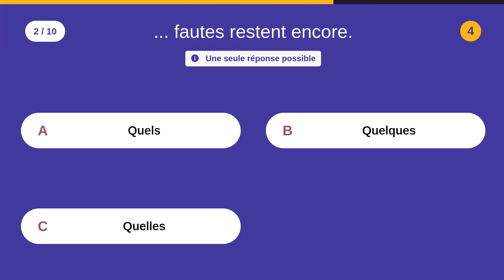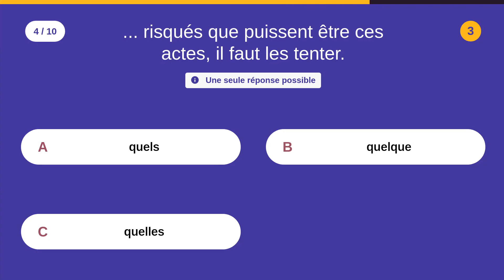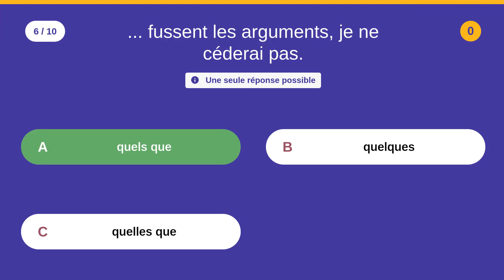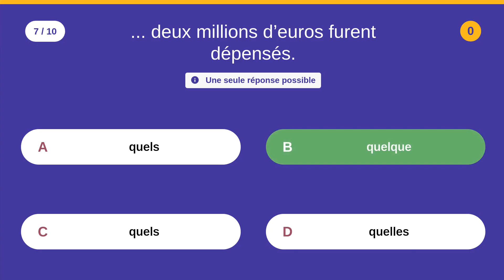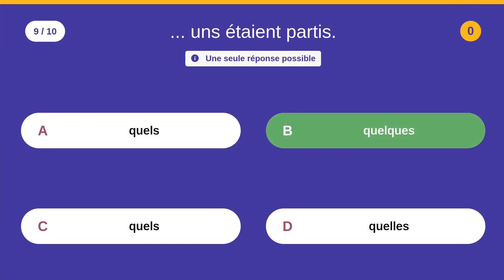Remplacez par: quelque, quel, quelle, qu'elle...